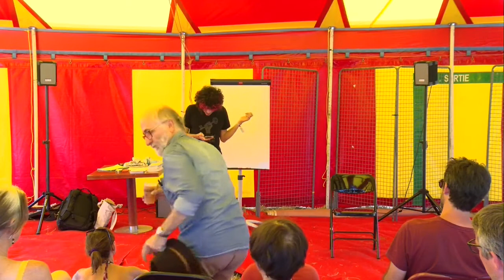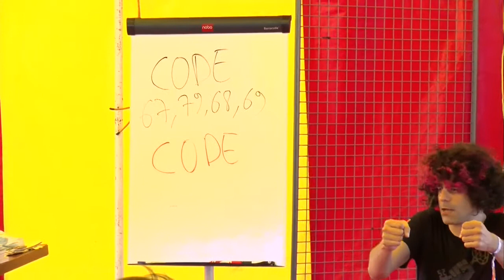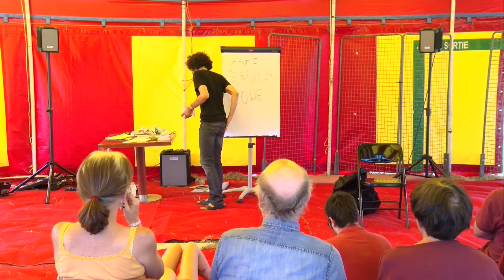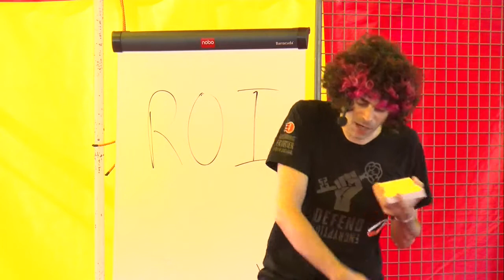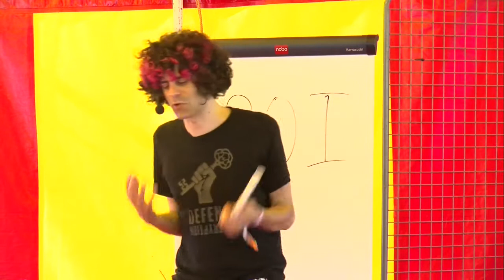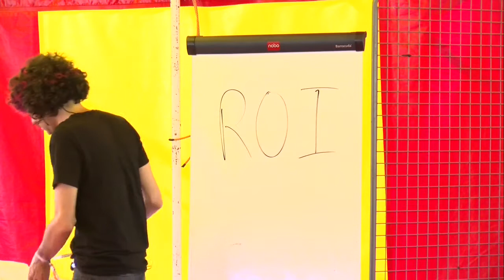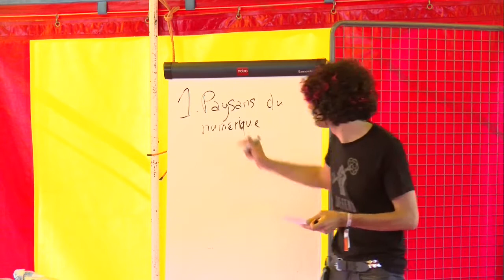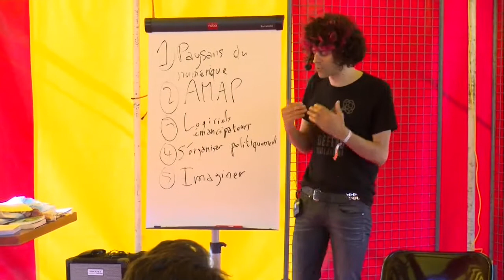« Informatique ou libertés ? » Lunar et al. (Conférence gesticulée) [Version 2019]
Une conférence gesticulée pour comprendre les enjeux que posent les nombreux ordinateurs qui peuplent dorénavant nos vies. Lunar partage dans sa conférence vingt ans d’expérience technique et militante pour nous aider à y voir clair et à nous organiser.

🎬 Représentation enregistrée le 1er juin 2019 à Dolus d'Oléron lors de la rencontre des médias participatifs.

💡 Qu'est-ce qu'une conférence gesticulée ? 💡

Un outil d’éducation populaire (mi-spectacle, mi-conférence) qui mêle autobiographie, analyses et théories. Un mélange de choses vécues, comprises ou apprises pour transmettre des savoirs politiques.

D'autres conférences gesticulées sont à retrouver en vidéo